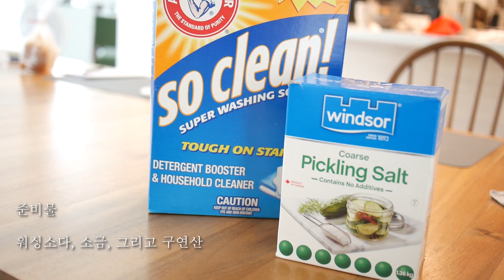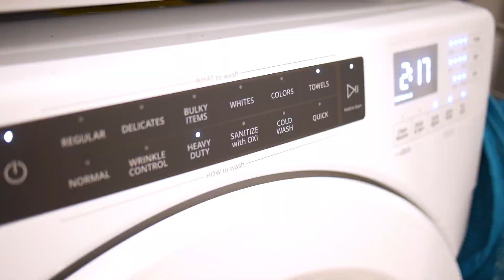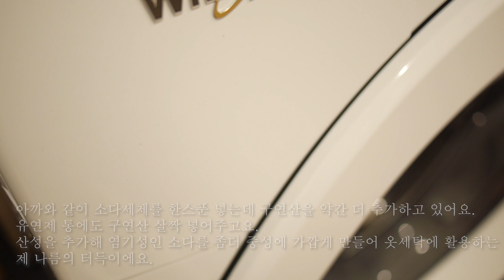(ENG CC)넬리 세탁세제 따라하기, 행주 면생리대 세탁법, 미니멀 라이프 Chemical free laundry routine, homemade laundry detergent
인스타나 블로그를 통해 더욱 다양하고 진솔한 데일리 라이프를 공유합니다.

0:00 인트로 (Intro)
1:17 행주(면생리대) 뽀얗게 빨기 (How to wash stained kitchen cloth or sanitary pads)
3:03 홈메이드 천연 소다세제 만들기 (How to make natural washing soda detergent at home)
4:55 천연 소다세제를 이용해 흰빨래 하기 (How to wash white fabrics using homemade washing soda detergent)
6:26 천연 소다세제를 이용해 색깔옷 빨기 (How to wash coloured clothes using homemade washing soda detergent)

Product Information (Amazon.com)

2:49 Hasegawa step stool
3:33 Arm & Hammer washing soda
3:47 Milliard citric acid
4:02 Stainless steel funnel (large neck)
4:25 Weck jars
4:30 Hario dressing bottles
5:48 Muji dish towel
7:02 Mesh laundry basket

10여년에 걸쳐 페이퍼 프리, 케미컬 프리를 위해 노력하고 있는데
오늘은 그 중 제 나름의 세탁과 세제에 관련된 살림모습 보여드리려고 해요.

세제를 혼자 만들어 쓰고 있는데 어떻게 만들고 제 나름 활용하는법도 보여드리구요.
사는 지역의 물 성질에 따라, 세탁의 옷감에 따라 계속 배율을 조절해 가며 사용하기에
완벽한 레시피를 전달하는 것이 목적이라기 보단,
이렇게 사는 사람도 있구나.. 참고해 주시는 정도 봐주세요.

케미컬 세제에 민감해서 고생하시는 분들이 많은걸로 알고있습니다.
저도 그런 사람 중 한명이구요.
저의 소소한 실천 영상이 그런분들에게도 참고가 되었으면 좋겠어요.

영상에서 사용하는 제품들에 대한 질문이 있을지 몰라 상품 정보는 아마존 링크로 달아놓을게요.

제가 한국에 거주하지 않아 구매 정보가 한국어로 없는 점.. 이해해 주세요.